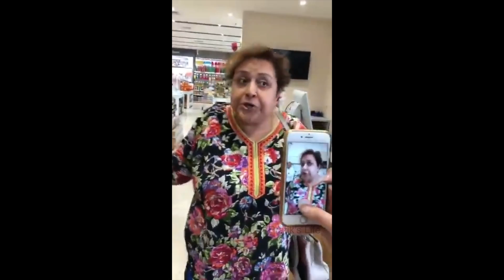"REBEL WOMEN DESERVE TO BE RAPED" Such a Small Thinking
Such a Disgusting Thinking..

Share as much you can...

Tell me Your Opinion guys in comment section..

Video Credit Shivani gupta